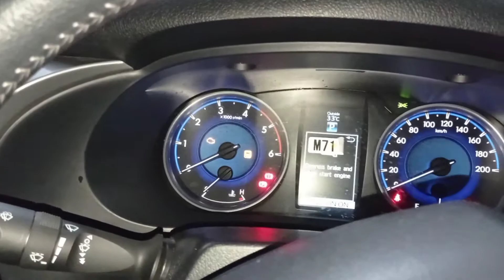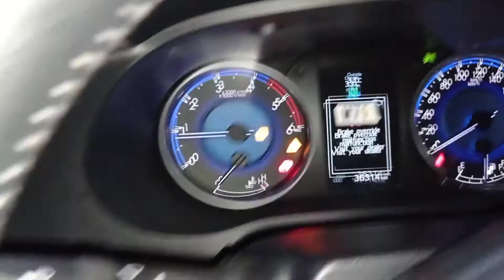HOW TO START VEHICLE WHEN PUSH START IS NOT WORKING-TOYOTA HILUX- 2016-2017-2018-2019-2020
Friends There is a handy technique of Starting the vehicle when push start not working and you find a message on multi information display that press brake and then push the start button while you are keeping the brake pedal depressed. This thing happens when there is a problem in the brake system wiring i.e Stop Light fuse blown due to wiring short circuit etc. So here i am demonstrating the starting the Toyota Hilux whos push start is not working. so watch this video to the end and subscribe my channel for more such informative diagnostic videos.